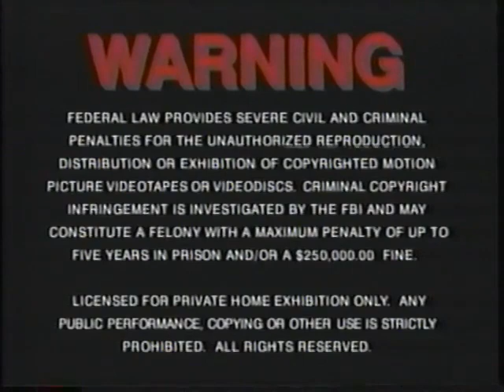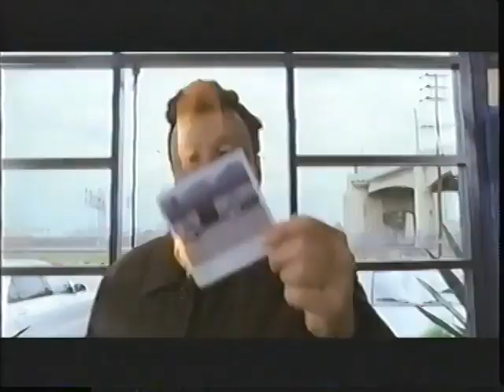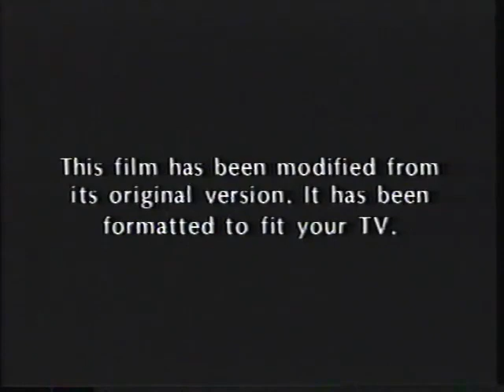Opening to Beauty Shop 2005 VHS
List of contents:

1. MPAA rating screen
2. FBI Warning screen
3. MGM Website bumper
4. MGM/UA Home Video (Now Available on Videocassette) logo
5. Be Cool trailer
6. MGM Home Entertainment logo
7. Format screen
8. Metro-Goldwyn-Mayer logo